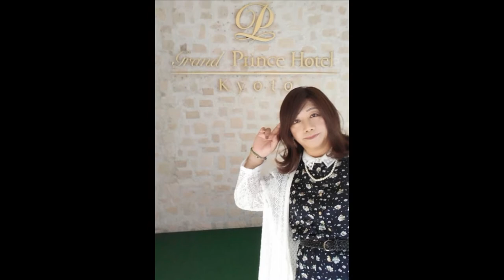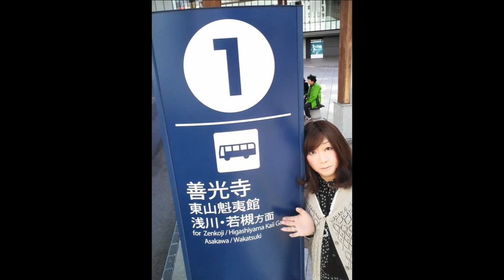2019.06～2020.03 の出来事・・・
長いので、適当に送りながら見て戴けたら嬉しいです。たくさんたまってしまったので、すこしずつUPしていきますね。
行き先は、牛久大仏・東京都庁・高崎観音・水沢観音・京都・奈良・長野・・・などです。どこかで見かけたら、お声掛け戴けたら嬉しいです。